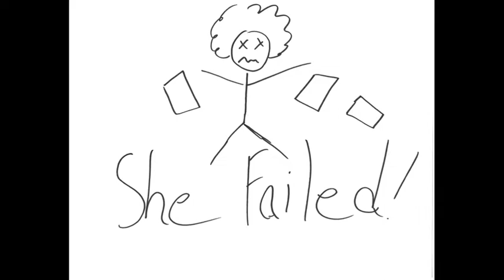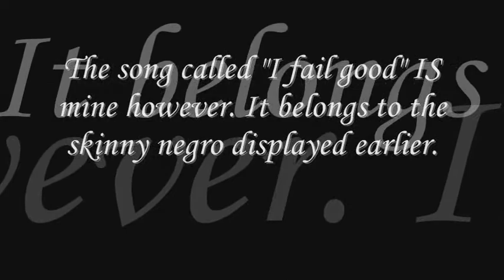I Fail Good Video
Myself, Lulu (my fiance) and C.Bomb (my fiance's cousin) were bored... and this song was made. I thought a video would be nice to watch with it. Hopefully those who fail have a new theme song.